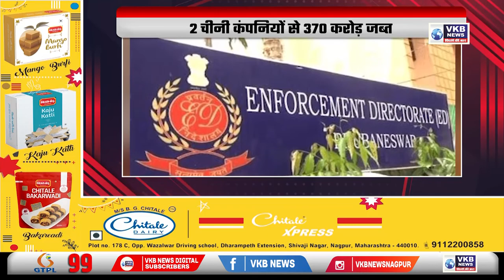सोनिया गांधी फिर हुईं कोरोना संक्रमित